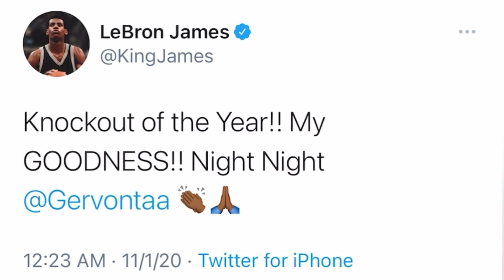LeBron James Very Impressed With Gervonta Davis